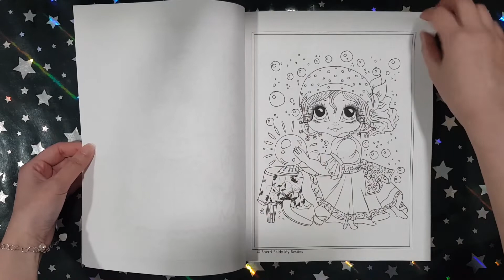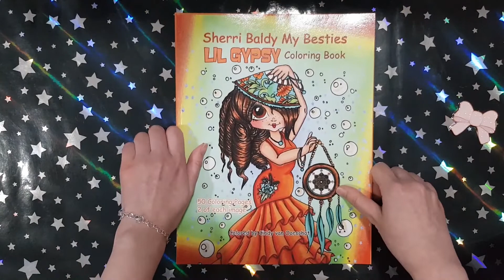My Besties: Lil Gypsy - Sherri Baldy || Coloring Book Flip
This is a flip through of the coloring book My Besties: Lil Gypsy by Sherri Baldy.